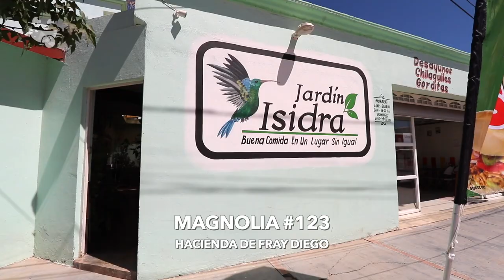Garden Lunch | Onde Comer Durango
Este bonito jardín esconde unas ricas tortas, estamos hablando de Garden Lunch

CONOCE MÁS:
🏠 Dirección: Avenida Magnolias 123, Fracc. Fray Diego de la Cadena
⏰ Horarios: Lunes a Sábado de 9:00 am a 3:00 pm
🛵 Servicio a Domicilio: 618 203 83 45
💳 Pagos: Efectivo
🥙 Opción Vegetariana: Si
🍺 Bebidas Alcohólicas: No
🌭 Menú Infantil: No